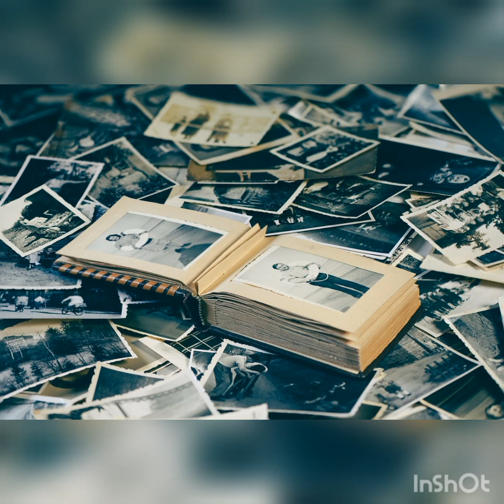ジュン(元歌:高橋真梨子さん)／ひろみ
好きなんです、この曲も高橋真梨子さんも。
でも本当に難しくて、いっぱいいっぱいです……😥💧